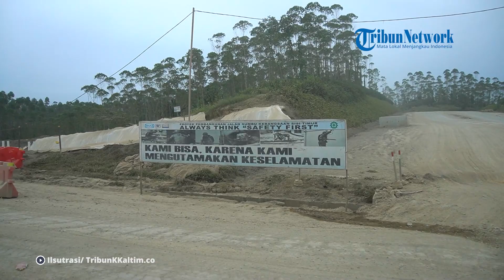Jokowi Setuju Desain Interior Istana Presiden di IKN Nusantara Garapan Rudy Dodo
Desain interior Istana Presiden di Ibu Kota Nusantara atau IKN Nusantara di Kalimantan Timur, sudah disetujui Presiden Jokowi.
Desain interior tersebut digarap interior desainer Rudy Dodo.
Salah satu karya desain interior Rudi bisa Anda lihat di Kempinski Apurva, Bali, yang merupakan tempat berlangsungnya KTT G20.
Diketahui, pembangunan Istana Presiden dan Kantor Presiden di IKN Nusantara ditarget rampung Agustus 2024.

Editor: vp0_Jj